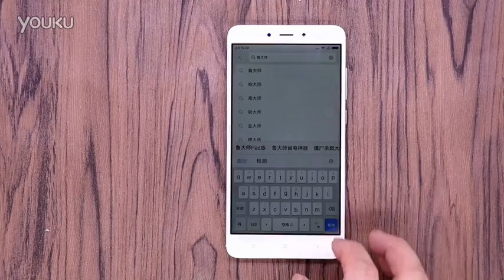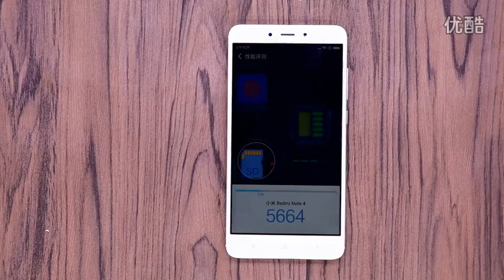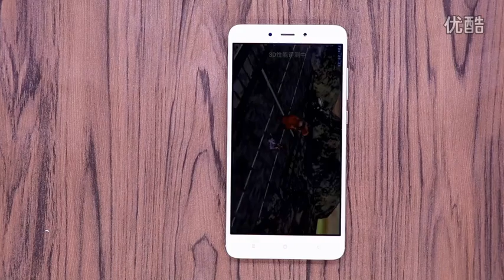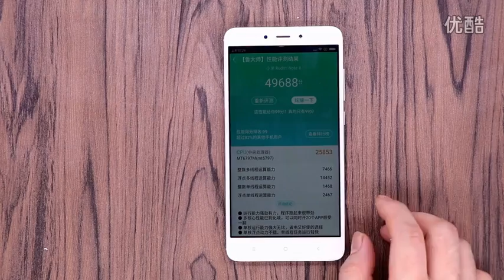Xiaomi Redmi Note 4 Pro Performance Score review